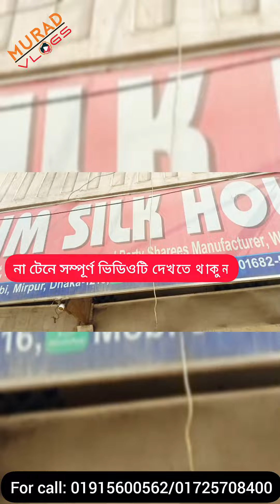মাত্র ৬০০ টাকায়🔥 বিয়ের বেনারসি 😱|banarasi/lehengas collection price in bd 2023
মাত্র ৬০০ টাকায়🔥 বিয়ের বেনারসি / লেহেঙ্গা😱|banarasi/lehengas collection price in bd 2023‎@muradvlogs1095

🏠 Nadim Silk House

 ঠিকানাঃ  Section -10,Block-A,Line No-13,Shop-01,Pallobi,Mirpur, Dhaka.

প্রিয় দর্শক ব্যাবসায়িক ধারনা পেতে এবং কম দামে পাইকারি পন্য ক্রয়ের সুবিধার্থে আমাদের এই কার্যক্রম।
📵 সতর্কীকরণঃ আমাদের উদ্দেশ্য শুধুমাত্র সন্ধান দেওয়া।

আপনার পন্য কিংবা প্রতিষ্ঠানের বিজ্ঞাপনের জন্য যোগাযোগ করুনঃ
 বিঃ প্রতিষ্ঠানের নাম,ঠিকানা এবং পন্যের ধরন লিখে এসএমএস করুন।

banarasi collection price in Bangladesh, best banarasi collection price in Bangladesh
banarasi collection price in Bangladesh, banaasi sari collection price in Bangladesh
banarasi collection price in Bangladesh, unique banarasi collection price in Bangladesh
banarasi collection price in Bangladesh, banarasi sari collection price in Bangladesh
banarasi sari price in Bangladesh, best banarasi sari price in Bangladesh
unique banarasi sari price in Bangladesh, best banarasi sari price in Bangladesh
Indian banarasi sari price in Bangladesh, indian banarasi sari price in Bangladesh
indian lehenga price in Bangladesh, lehenga price in Bangladesh
best lehenga price in Bangladesh, lehenga price in Bangladesh
lehenga collection price in Bangladesh, indian lehenga price in Bangladesh